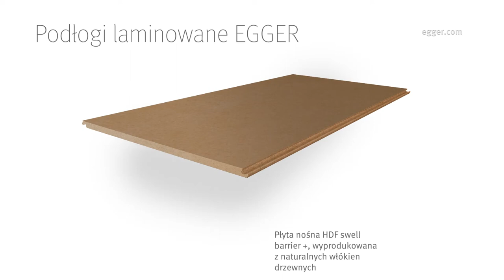Podłogi laminowane EGGER | Tak różnorodne jak życie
Podłogi laminowane EGGER są nowoczesne, autentyczne i uniwersalne.  Stosowane w salonach, purystycznych loftach, rustykalnych jadalniach i pokojach hotelowych, panele laminowane są jednym z najbardziej popularnych i uniwersalnych rodzajów podłóg. Więcej informacji na naszej stronie internetowej